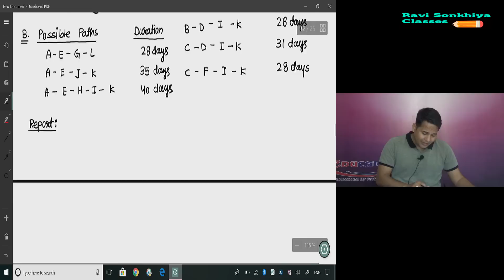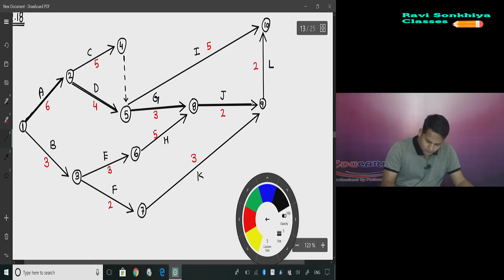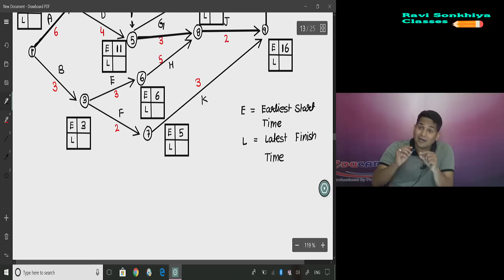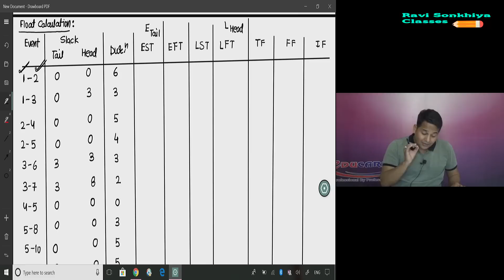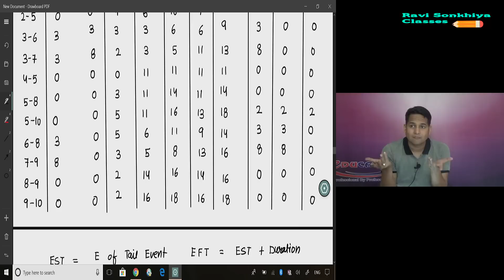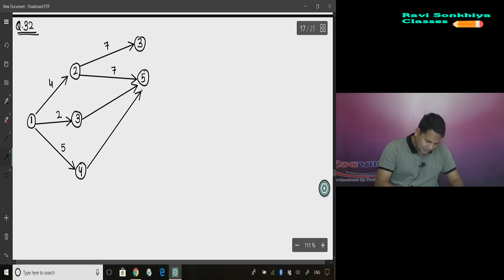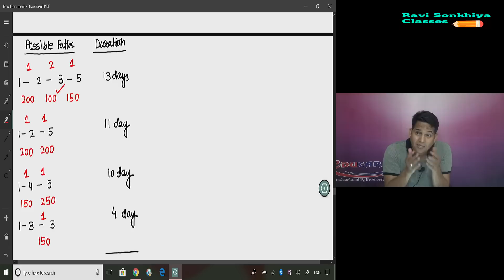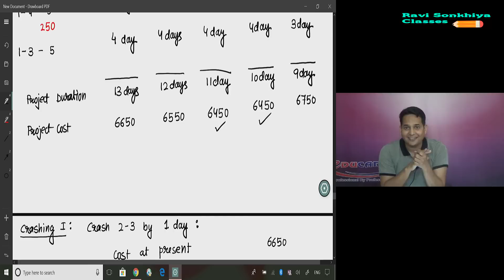CA FINAL COSTING OR FAST TRACK LECTURE 3 CPM AND PERT PART 2